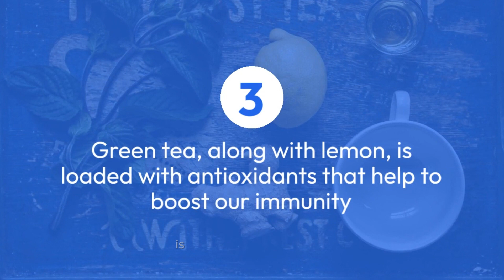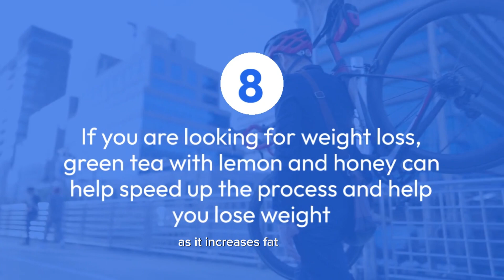Discover the Power of Green Tea and Honey for Health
Health Benefits of Green Tea and Honey: Boost Your Wellness Naturally!"

🍵 Ready to supercharge your health with nature's potent elixirs? Join us in this enlightening video as we delve into the incredible health benefits of combining green tea and honey! 🍯✨

🌿 From antioxidant-rich green tea to the natural sweetness of honey, this dynamic duo offers a plethora of wellness perks. Learn how these two ingredients work synergistically to enhance your immunity, promote weight loss, and support overall well-being.

In this video, you'll discover:
🌟 The nutritional powerhouse of green tea and honey
🏋️‍♀️ How they boost metabolism and aid in weight management
💡 Tips for incorporating this beneficial blend into your daily routine

📌 Don't miss out on this insightful exploration of the health benefits of green tea and honey. It's time to elevate your wellness journey with this dynamic duo! 🌿💚